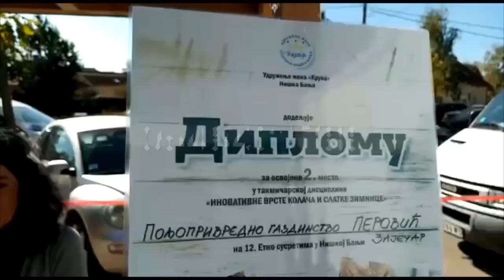PROIZVODI OD MALINA IZ ZAJEČARA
Proizvodjaci proizvoda od malina na Medjunarodnom sajmu privrede u Paracinu.